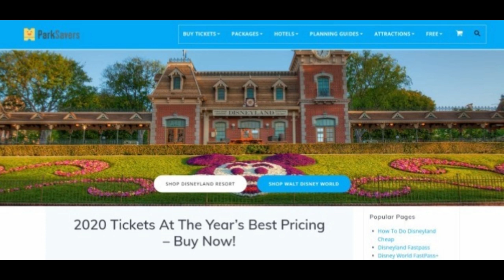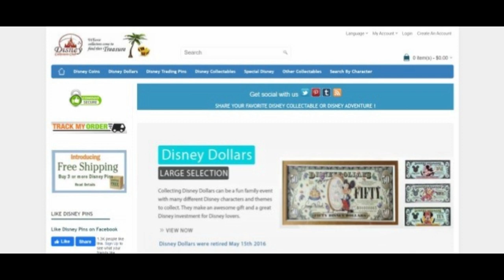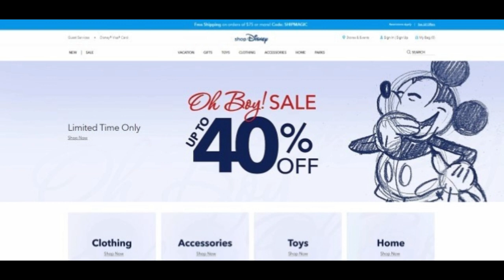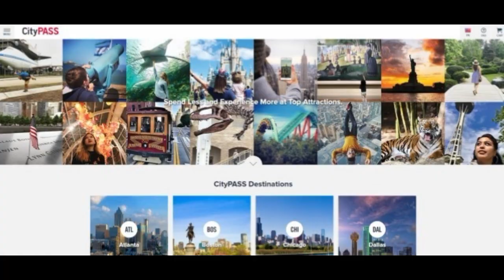[2021] Top 10 Disney Affiliate Programs For Fun And Friendly Affiliate Success Stories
[2021] Top 10 Disney Affiliate Programs
🥇Top 1: CityPASS